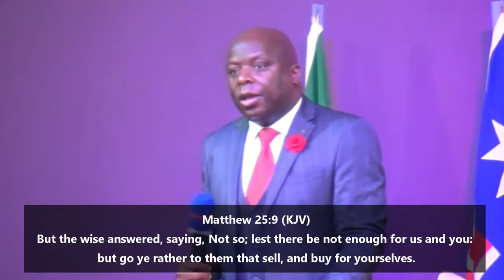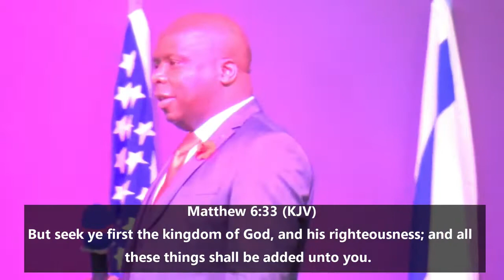What is the Cost Of Empowerment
Destiny fulfillment requires empowerment. However, many people are ignorant about this. NO DESTINY FULFILLS ITSELF. Many destinies have been aborted because simply because most people are not willing to pay the price. But how can you pay the price you don't know. That's why in this short enlightening message, The humble Servant of God Pastor David Ackson Kamanga brings to light 'SIX(06) COSTS OF EMPOWERMENT FOR DESTINY FULFILLMENT.'